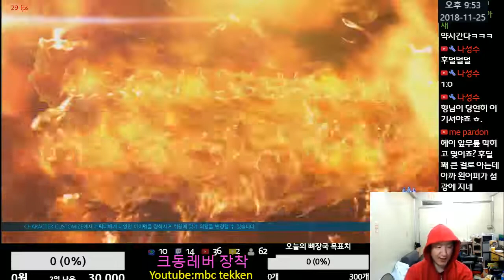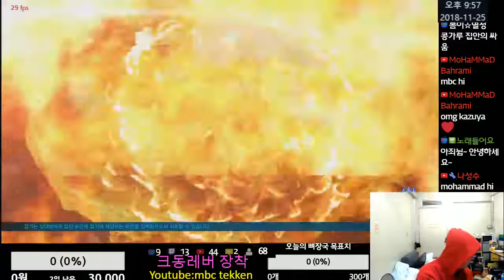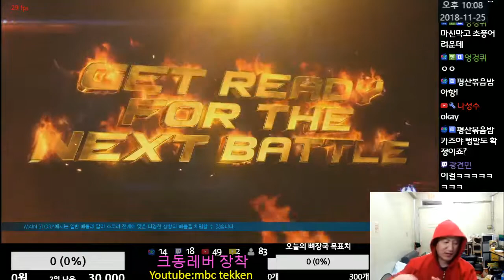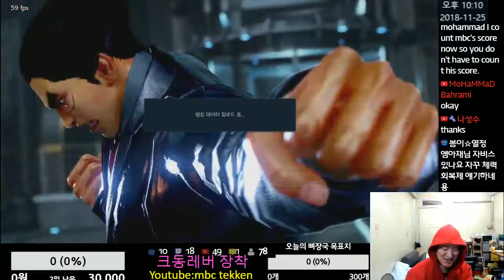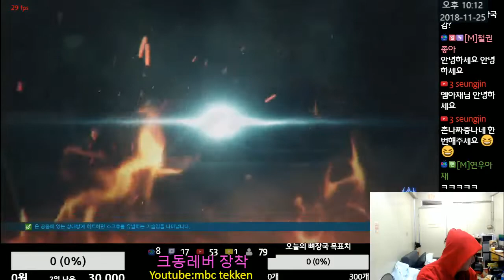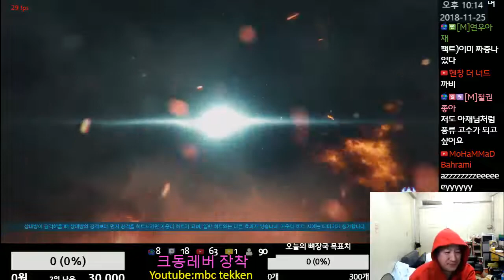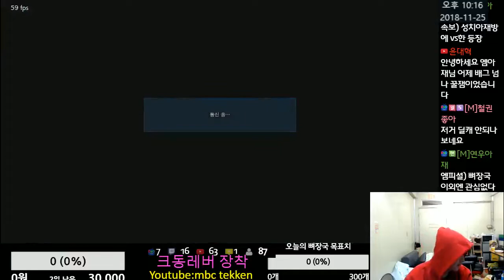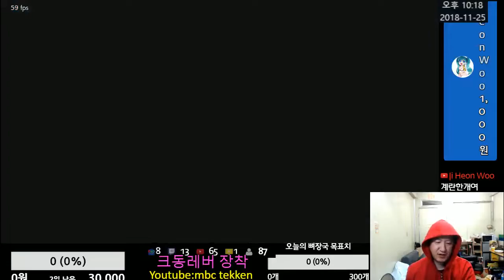Tekken7 MBC(Kazuya) vs chicken love(Heihachi) 엠아재(카즈야) vs 통닭러브(헤이하치) 2018-11-24 [철권7(PC,스팀)]